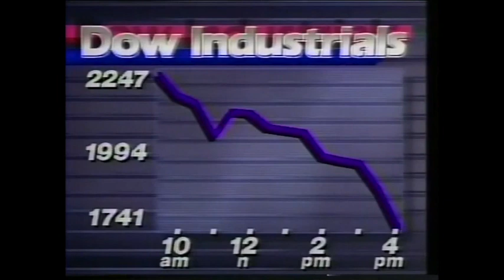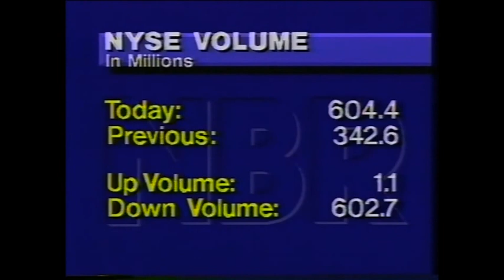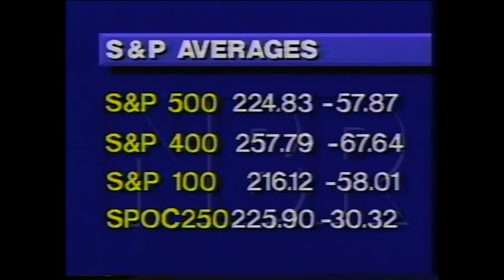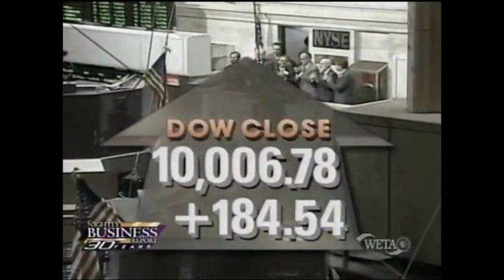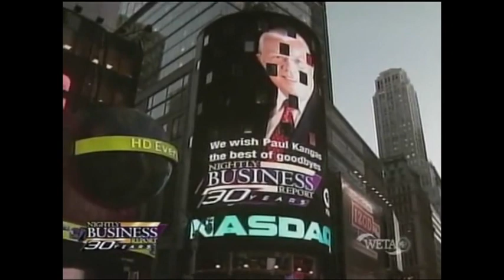Remembering Paul Kangas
Family, friends and colleagues celebrated the life and professional achievements of the late, Paul Kangas. The memorial was held in April at the WPBT South Florida PBS Studios.